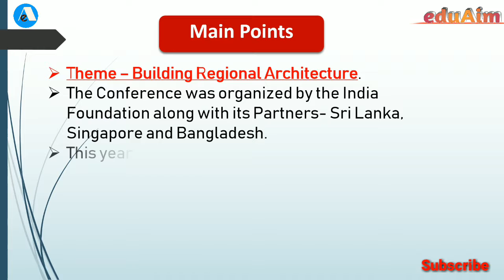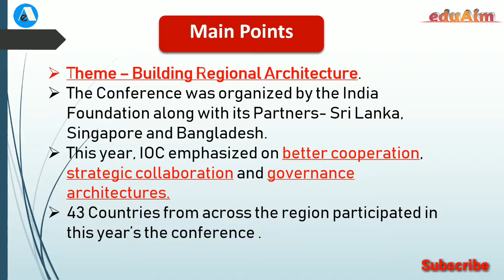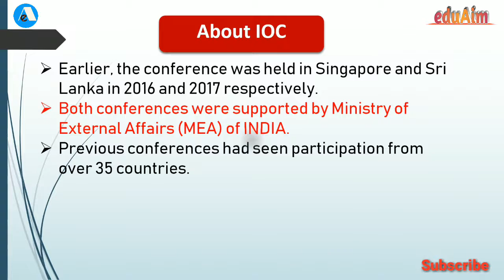Indian Ocean Conference - To The Point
The third edition of the Indian Ocean Conference was held in Hanoi the capital of Vietnam on 27-28 August, 2018. External Affairs Minister Sushma Swaraj inaugurated the Conference. The Conference was organized by the India Foundation along with its partners - Sri Lanka, Singapore and Bangladesh. This year the theme of the Conference was "Building regional architectures.

" वियतनाम की राजधानी हनोई में 27-28 अगस्त,2018 को Indian Ocean Conference के तीसरे संस्करण का आयोजन किया गया| विदेश मंत्री सुषमा स्वराज ने सम्मेलन का उद्घाटन किया| सम्मेलन का आयोजन India foundation ने अपने सहयोगियों श्रीलंका, सिंगापुर और बांग्लादेश के साथ किया| इस वर्ष सम्मेलन की थीम थी –“Building regional architectures”

About:- eduAim is a  channel where you will get educational and technological videos.  We believe in making high quality educational videos available for free for everyone.